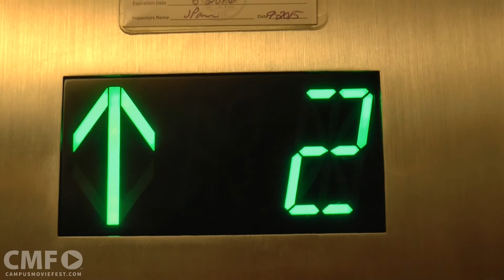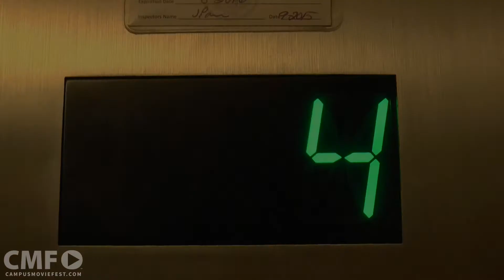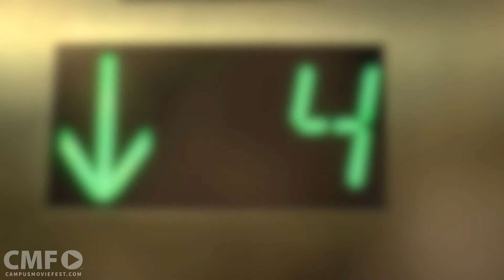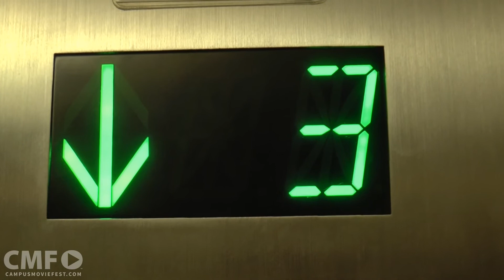4th Floor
Following the suspensions of the on campus library incidents who will be the next victim of the library thief and most importantly who is the thief?

Created by Just Btwn Villains  at Georgia State University in 2016 as part of Campus MovieFest, the world’s largest student film festival.

Cast & Crew :
Kendall Benjamin - Captain, Director, Writer, Editor
with
Zachary Gabriel - Actor
Sekayi Smarr - Cinematographer
Evan Berry - Actor

Make sure to check out this video and thousands more on the Campus MovieFest